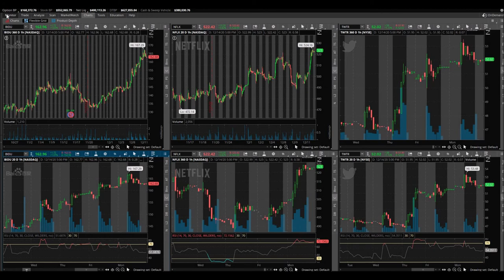We Reached $400K! Trading Naked Call Options Naked Put Options Naked Options TSLA BIDU NFLX TWTR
We reached $400,000 in our trading account! We reached this goal by trading naked call options mainly. Along this journey, we have also traded naked put options along with using a service from a trader called Chuck Hughes. Chuck Hughes has some great plays in his service. Naked options has been the most reliable trading tool we have used. We love this weeks naked options on TSLA. TSLA is our big money maker this week and we are set to surpass our cash cow AMZN. I also show you the naked options we got ourselves in on BIDU NFLX and TWTR.